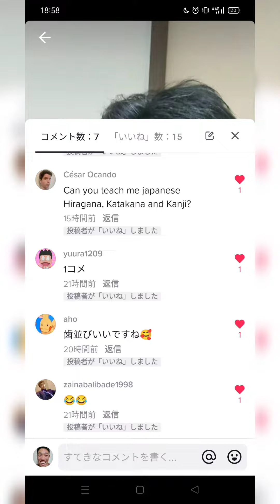Genki1gou funny video 😂😂😂 | GENKI Best TikTok January 2022 Part 142